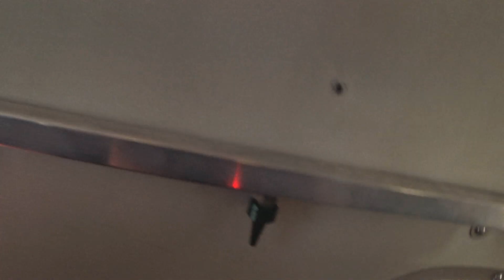Skydive DeLand welcomes Brock